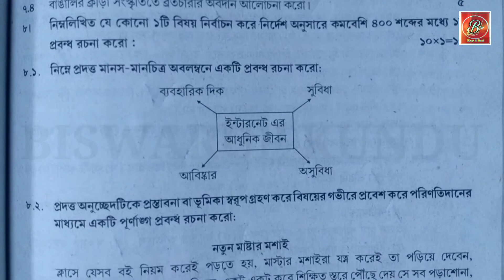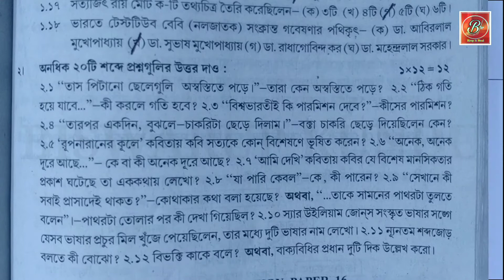Class 12 Bengali model Question answe soved || WBTA test paper 2021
HS_2021_exam_peparation test_paper_solved Class 12 Bengali model Question answe soved || WBTA test paper 2021
উচ্চমাধ্যমিক Test Paper 2021/বাংলা সেটের সমাধান/WBTA HS test paper solve 2021/Bengali set-13 @BISWARUP KUNDU
আমার স্নেহের ছাত্র-ছাত্রী ভাই-বোনেরা আশা করি তোমরা তোমাদের আসন্ন 2021 H.S Exam এর জন্য খুব ভালো ভাবে Preparation নিচ্ছ। সমস্ত বিষয়ের Text বইগুলো লাইন ধরে ধরে নিখুঁত ভাবে পড়ে নিয়েছো। সেইসঙ্গে Important Short question answer ,Long question answer গুলোর প্রস্তুতি সেরে ফেলছো।
 তোমাদের অনেকেই আছো যারা আর্থিক অসুবিধার কারনে এখনো অবধী Test paper কিনে উঠতে পারো নি এমনকি সহপাঠীদের কাছ থেকে নিয়ে ও উত্তর গুলো তৈরী করে নিতে পারো নি । তাই তোমাদের সুবিধার্থে আমি একজন উচ্চ মাধ‍্যমিক স্কুলের বাংলা শিক্ষক হয়ে তোমাদের পাশে থেকে তোমাদের সহযোগিতার জন্য এক এক করে প্রতিটি টেস্ট পেপারের Model set এর MCQ  & SAQ এর সম্পূর্ণ সঠিক উত্তর খাতায় লিখে ভিডিও আকারে তোমাদের সামনে উপস্থাপন করছি ।আশা করি তোমরা আমার চ‍্যানেলের তোমাদের পাঠ‍্য এই ভিডিও গুলো থেকে পরীক্ষার জন্য অনেকাংশে উপকৃত হবে। তোমরা উপকৃত হলেই আমার লেখা ও ভিডিও বানিয়ে দেওয়া সার্থক হবে।
 খুব ভালো করে প্রস্তুতি সেরে নাও। তোমাকে খুব ভালো রেজাল্ট করতেই হবে । আর সেটা তুমিই পারবে এ আমার শুভেচ্ছা ও শুভকামনা।💐